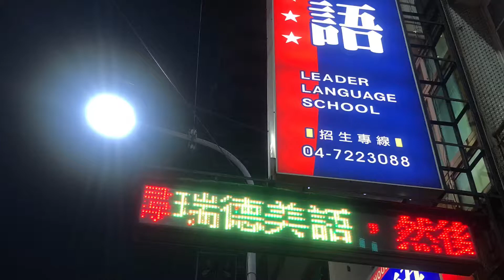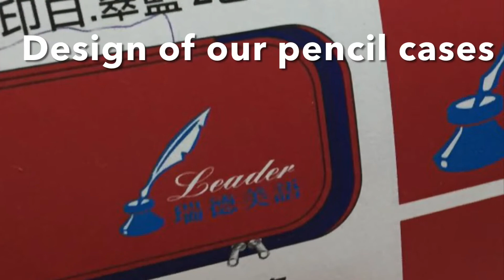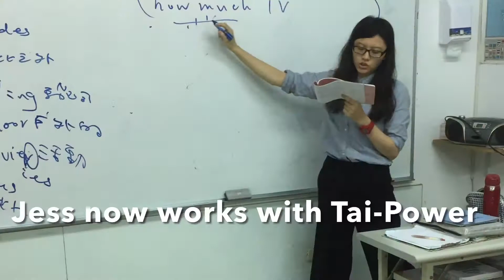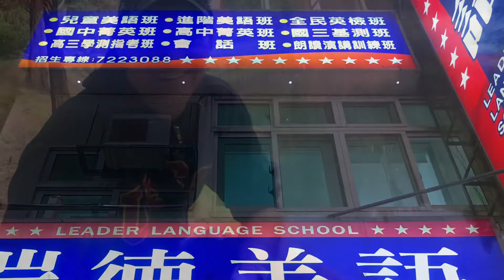LEADER LANGUAGE SCHOOLS Changhua, Taiwan Slideshow from the last 12 years (with music)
This video includes our some of our students and teachers, past and present; our buildings, inside and out, and our activities.   In 1998 we established Penn American Language School in Changhua, Taiwan and changed the name, when licensed, to Leader Language Schools.

In the past, we have operated in the towns of Yuanlin, DingFanPuo, and the city of Taichung, but now solely in Changhua, with four branches.  In addition to the language schools, we have taken Taiwanese students abroad to both the USA and England.

We are committed to producing competent users of English in just a few weekly sessions over the course of their 12-year education and assist students in their endeavors to enter universities in their chosen field (with English being one of the five main subjects on the College Entrance Exam).

Our next plan is to expand after-school care by adding a new building and open a bilingual kindergarten in Changhua!